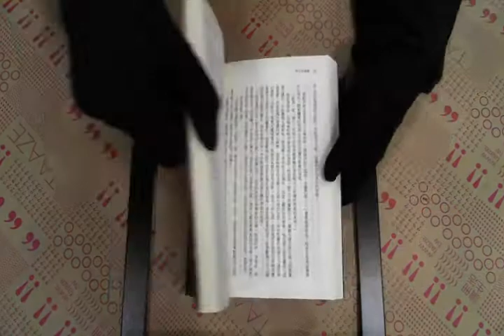TAAZE｜禁忌祈禱書 二手書書況 9868461456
TAAZE｜讀冊生活網路書店「禁忌祈禱書」，找二手書請至